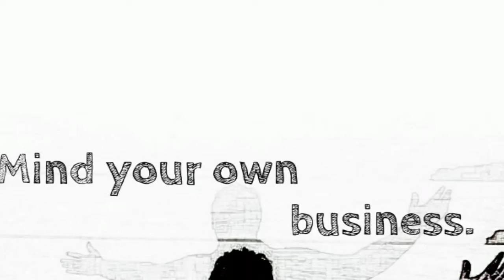How to succeed in business.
I'll help you build the business you want; the business that you're proud of; the business that makes an impact; the business that continues to reflect your desire to serve and make a difference. I can help you get the clients and customers you want. I can help you make the money that will give you freedom and prosperity, not only for you but for those you love.

You will not fail.

I'm Michael Botts.